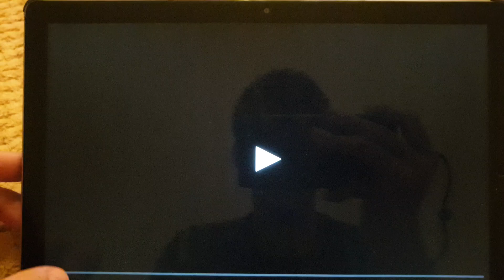20th Century Fox (1986)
From The Fly (1986)